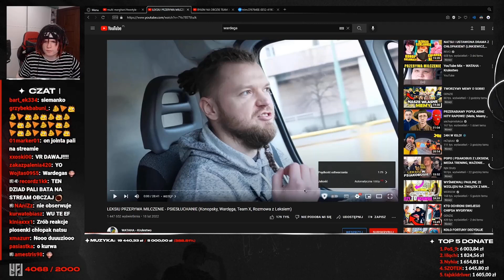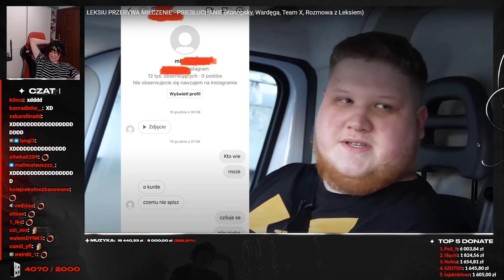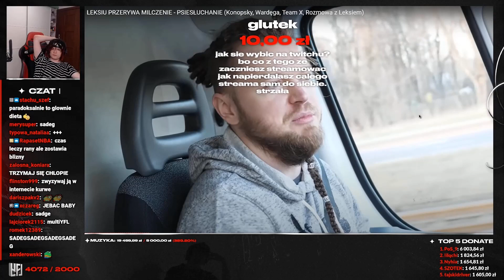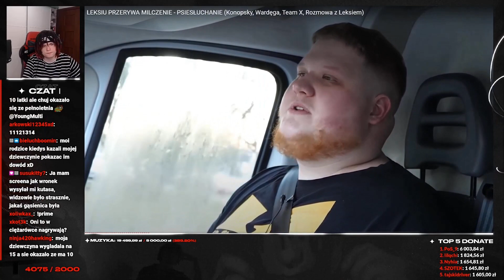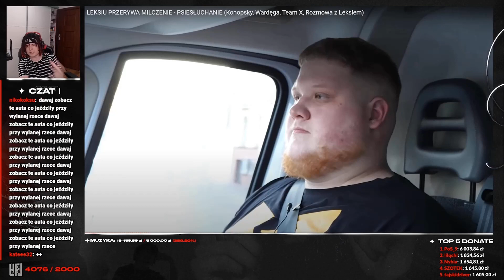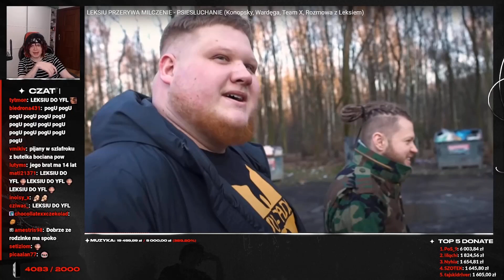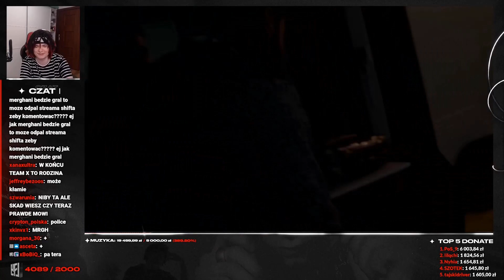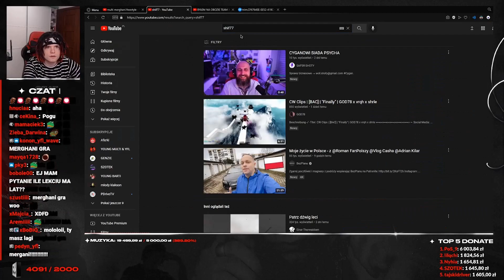multi ogląda psiakobusa z leksiem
💲▬▬▬▬▬▬Rozwiń opis▬▬▬▬▬▬▬💲